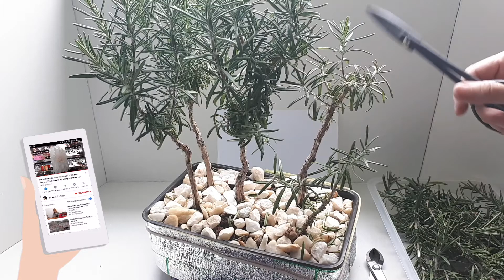Бонсай из розмарина. Часть 3 | Июль 2020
Продолжаю формировать бонсай в литературном стиле из розмарина.
Сегодня обрезка ветвей для изящного ствола.
Все серии в плейлисте.